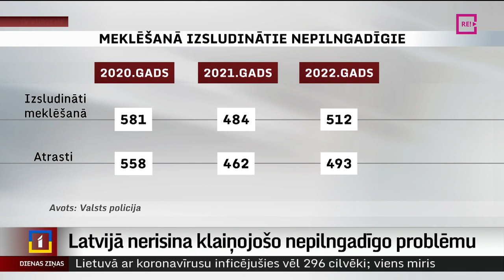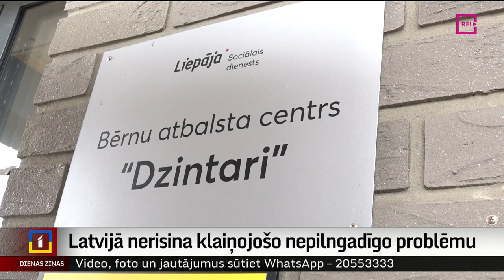Latvijā nerisina klaiņojošo nepilngadīgo problēmu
Katru gadu aptuveni pieci simti nepilngadīgo tiek izziņoti meklēšanā. Lielākā daļa no viņiem mīt bērnunamos un citās sociālajās iestādēs un tiek dēvēti par hroniskiem klaiņotājiem. Patlaban Latvijā šai problēmai netiek pievērsta pietiekama uzmanība un netiek meklēti arī risinājumi. Katrs bērnunams pats vēršas policijā par bērna pazušanu, pats iesaistās meklēšanā. Bieži vien aizgājušais pusaudzis vai jaunietis atgriežas savā dzīvesvietā pats, brīvsolī izbaudījis arī to, kas bērniem nebūtu jādara, toskait apreibinošas vielas. Tematu turpina TV Kurzeme.